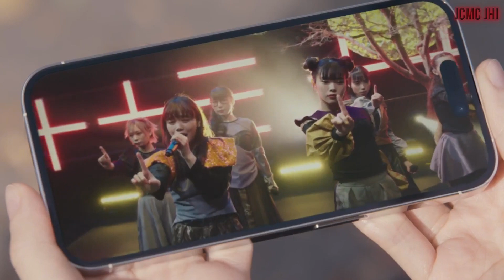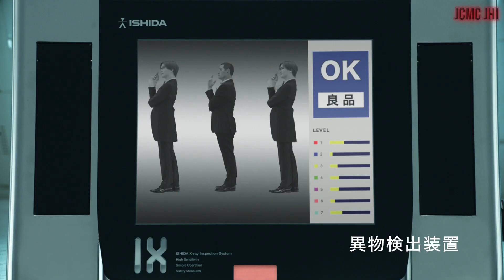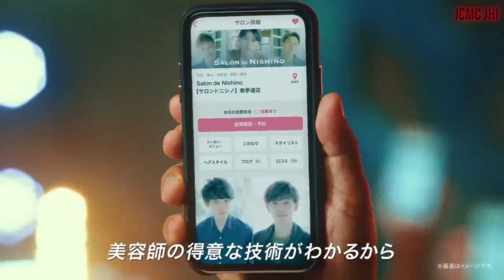Funny, Weird & Cool Japanese Commercials on DECEMBER 2022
😊 Information about interesting things about Japanese TV Commercials in December 2022. From funny Japanese Commercial, cool Japanese Commercial, strange Japanese commercial, Awesome Japanese commercial, Weird Japanese Commercial, Beautiful  Japanese Commercial, etc.